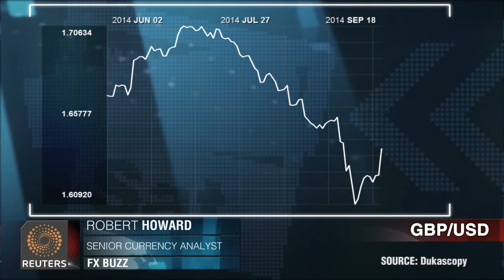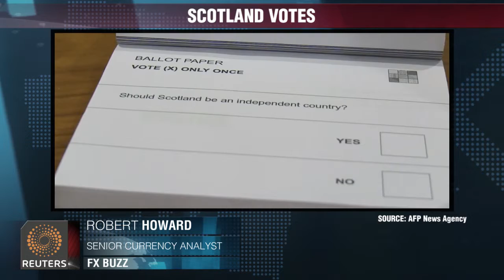Итоги недели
Комментарии по результатам голосования в Шотландии. Роберт Ховард, FX Buzz, Thomson Reuters.